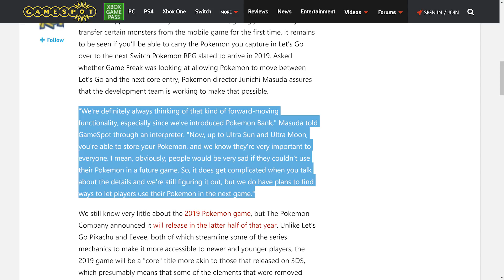2019 Pokemon Switch Game Will Allow Older Pokemon Transfers